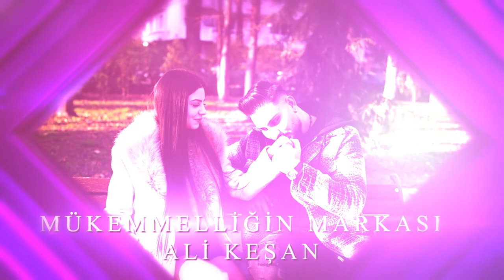Mustafa & Nuriş kız isteme töreni FULL 2023 Kassel Almanya